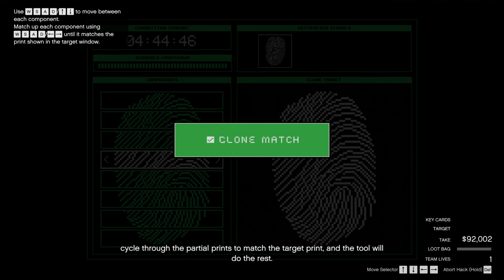GTA ONLINE - Ruby Necklace - Alkonost Jump - Cayo Perico Heist with Soup_Timee and ChineseEgg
Night Time